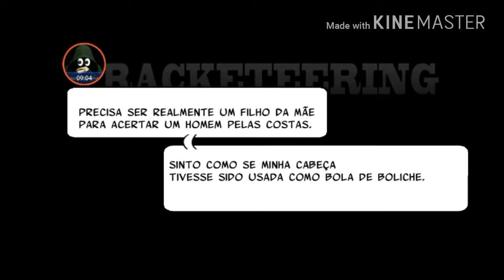Six guns, confronto de guanges #10(chutado pra fora do bar)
Fomos ao saloom e tretamos com todos lá